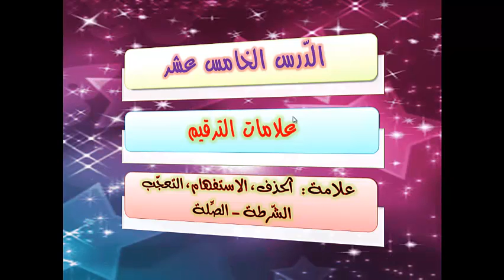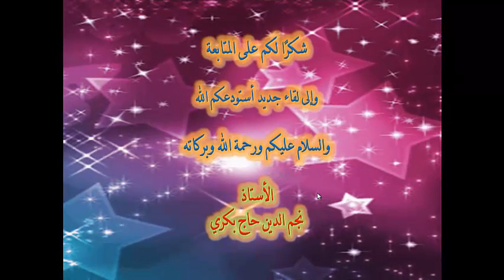الكتابة العربية الدرس15 علامات الترقيم3